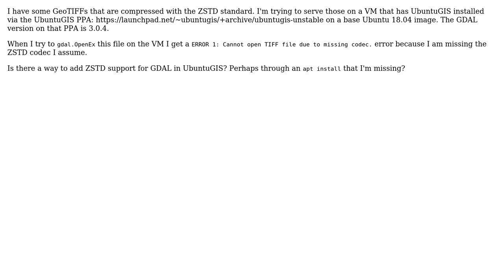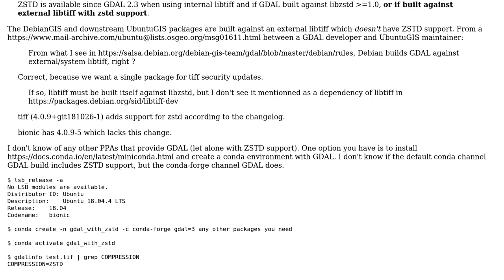GIS: ZSTD support for GDAL GeoTIFFs with UbuntuGIS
With thanks & praise to God, and with thanks to the many people who have made this project possible! | Content (except music & images) licensed under CC BY-SA | Music | Images & others | With thanks to user user2856 user Rich user Kadir Sahbaz and the Stack Exchange Network Trademarks are property of their respective owners. You are responsible for your own actions.